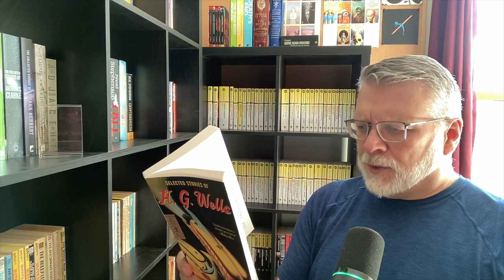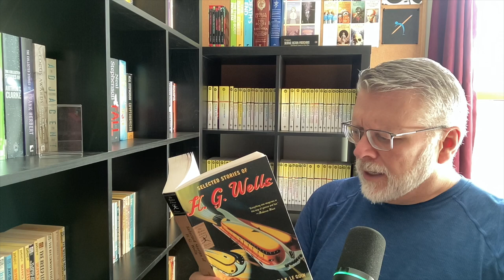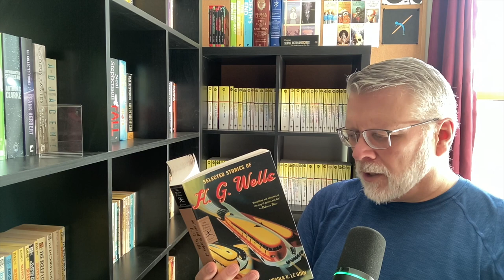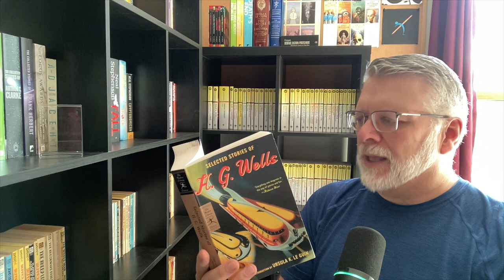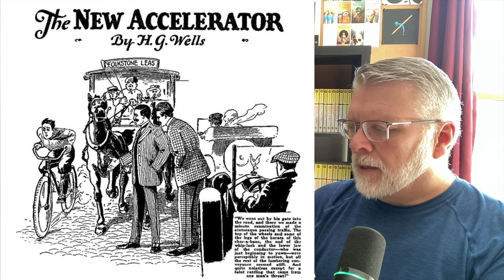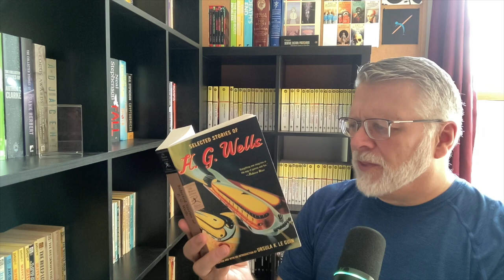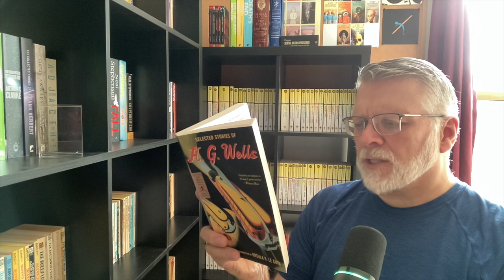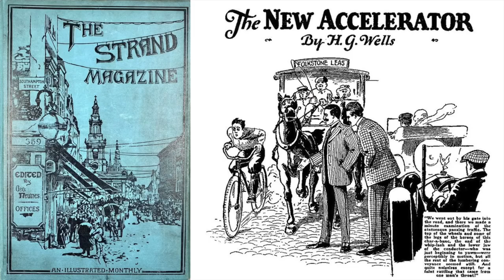What if you could accelerate your travel through time? "The New Accelerator" by H. G. Wells 1901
SF Story Time, reading the short story "The New Accelerator" by H. G. Wells 1901. Public Domain.

Channel:      @vintagesf